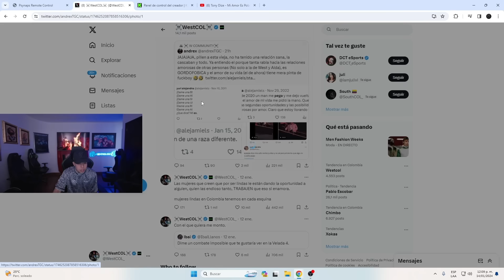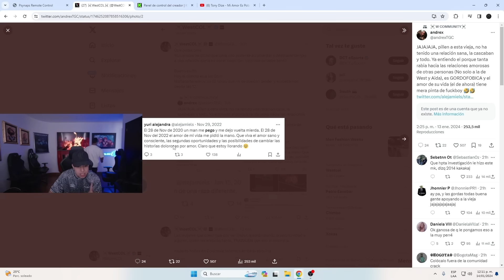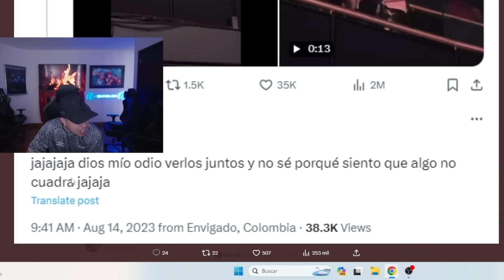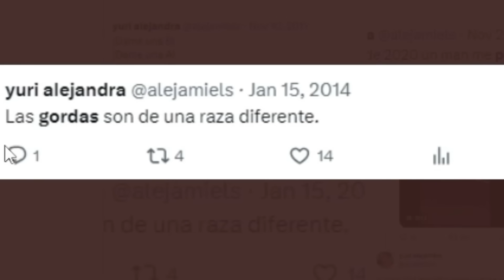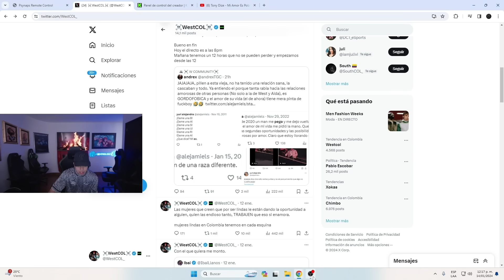WESTCOL HABLA DE LA HATER DE TWITTER QUE LO CRITICÓ